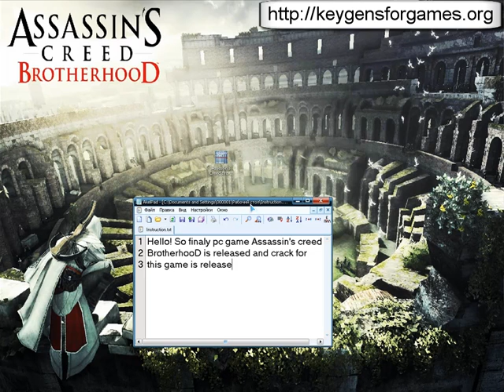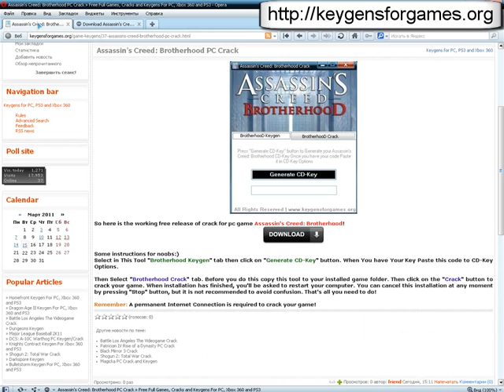Keygen For Assassin's Creed Brotherhood Free unais